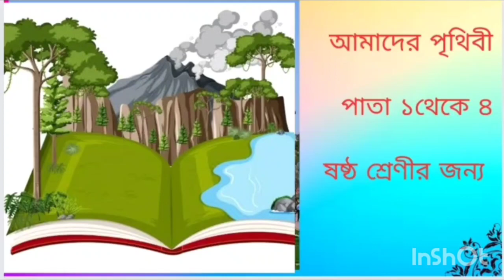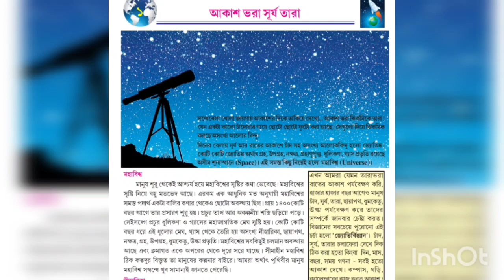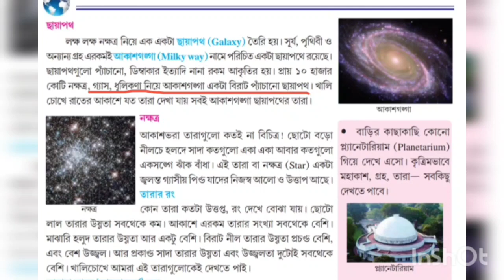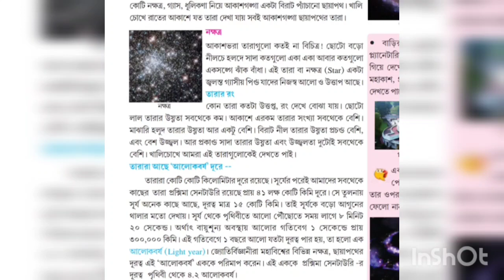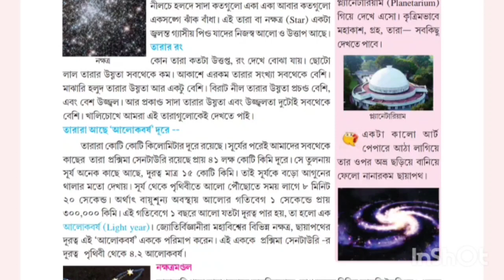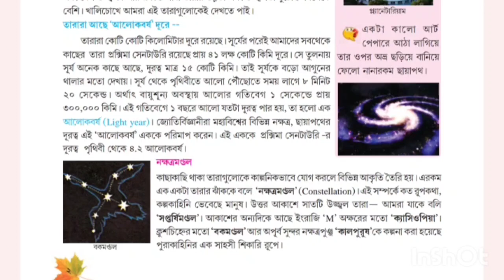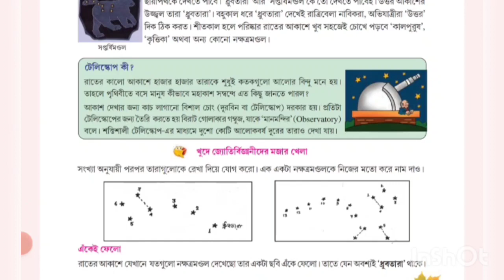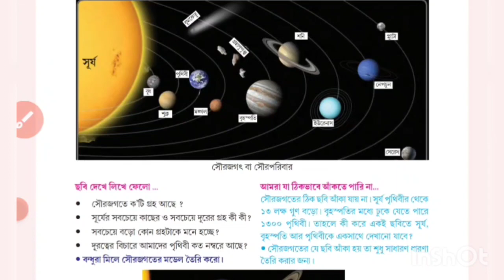আমাদের পৃথিবী।। ষষ্ঠ শ্রেণীর জন্য।।wbbse।। বিস্তারিত আলোচনা